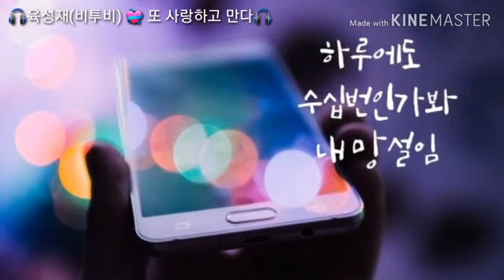🎧육성재(비투비) 💝 또 사랑하고 만다🎧